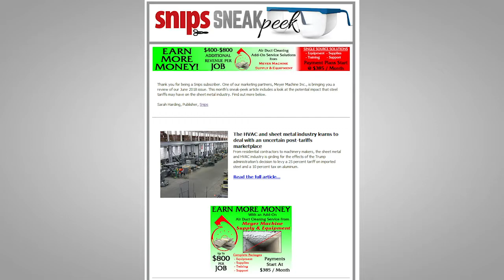Announcing the 2019 SNIPS Media Kit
Learn more about the upcoming AEC BuildTech Expo